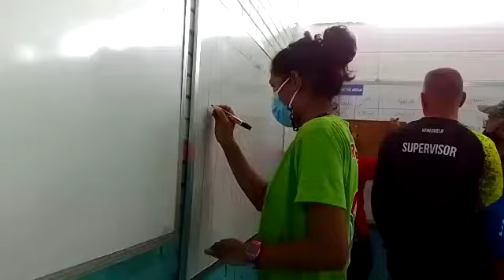Diputado Vicente Flores ofrece balance de logística en El Castaño